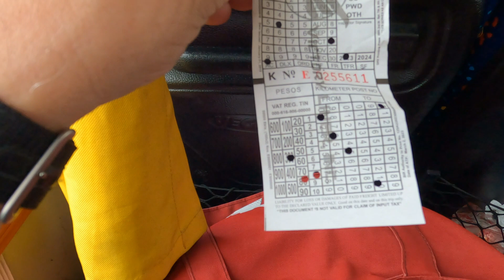From Olongapo City going to Ermita (Manila) - Part# 1 - Philippines - 14 April 2023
YouTube Member 👉 JR IN ASIA

Welcome to JR IN ASIA.  Today's video from Olongapo City, Zambales Province going to Ermita (Manila), Philippines on 14 April 2023.